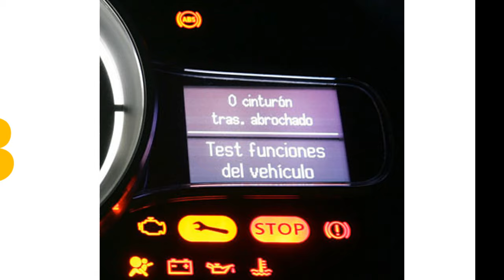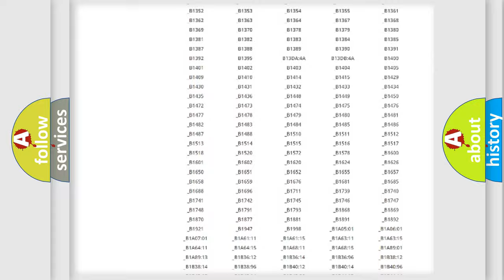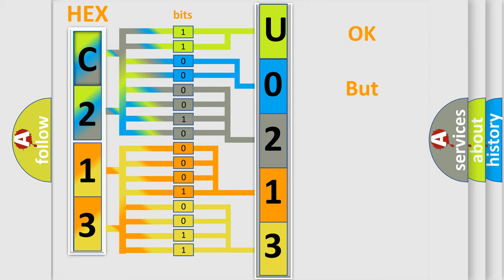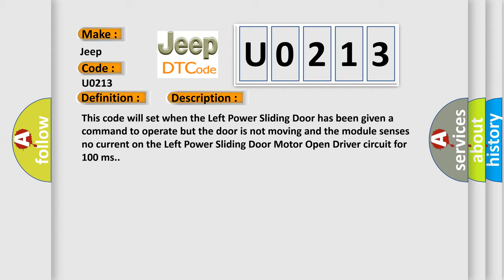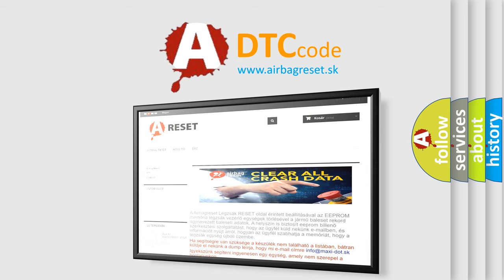DTC Jeep U0213 Short Explanation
Contents:
0:21 Basic DTC analysis according to OBD2 protocol standard.
1:48 Insight into programming
2:58 A diagnostically understandable description of the Diagnostic Trouble Code
3:05 Basic error definition

Make
Jeep
Code
U0213
Definition
Left Power Sliding Door Control Circuit 1 Open
Description
This code will set when the Left Power Sliding Door has been given a command to operate but the door is not moving and the module senses no current on the Left Power Sliding Door Motor Open Driver circuit for 100 ms
Cause
SLIDING DOOR OPEN DRIVER CIRCUIT OPENSLIDING DOOR OPEN DRIVER CIRCUIT SHORT TO GROUNDSLIDING DOOR CLOSE DRIVER CIRCUIT OPENSLIDING DOOR CLOSE DRIVER CIRCUIT SHORT TO GROUNDPOWER SLIDING DOOR MODULELEFT POWER SLIDING DOOR DRIVE ASSEMBLY